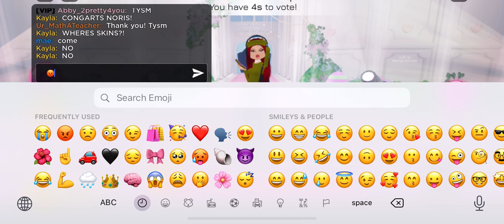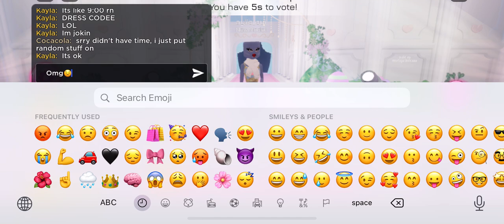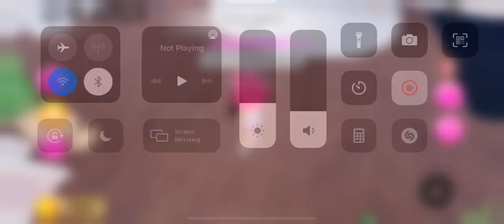Playing dress to impress for the first time🌺 with a fan🌺